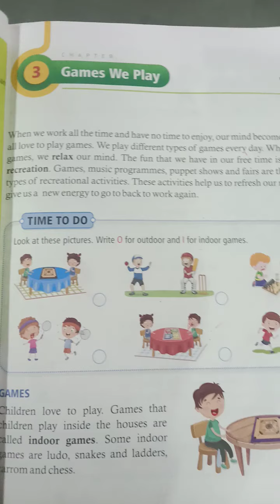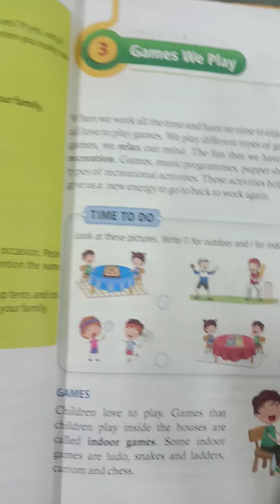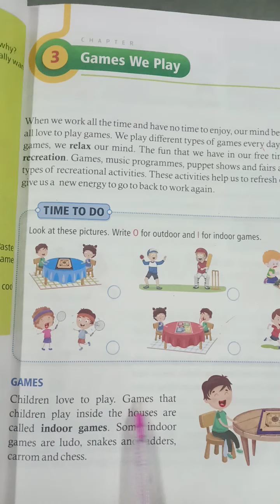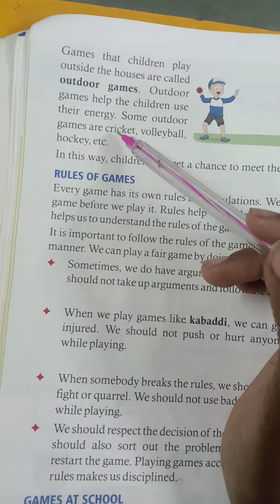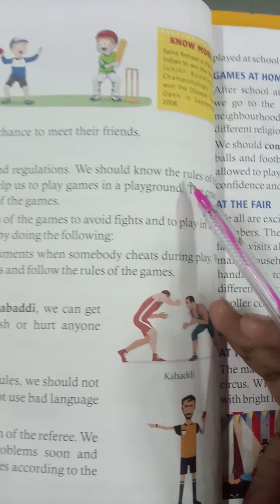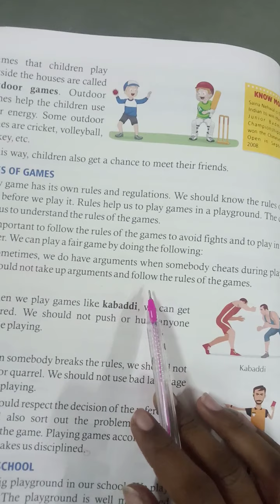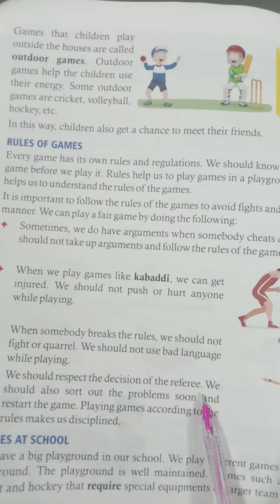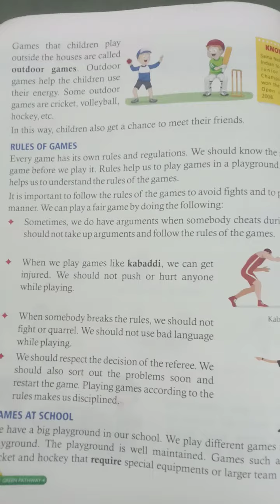Std 4 EVS Chapter 3 part 1